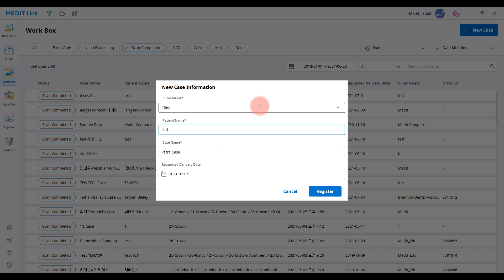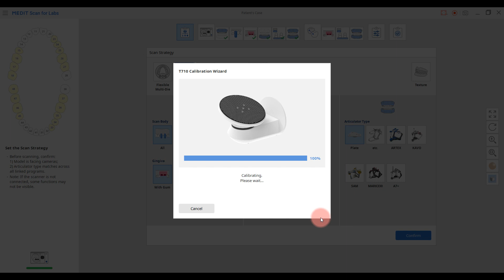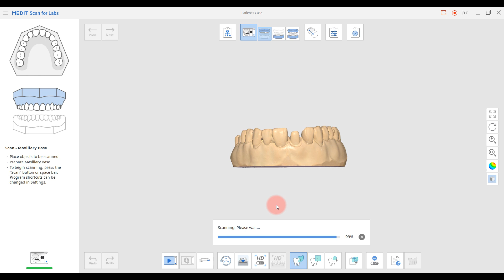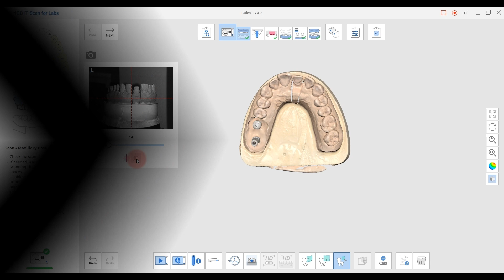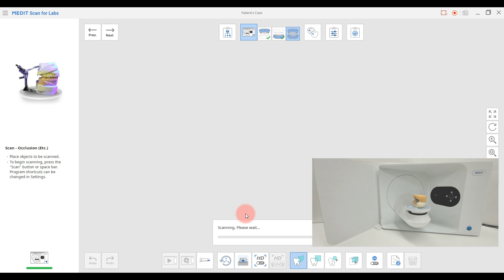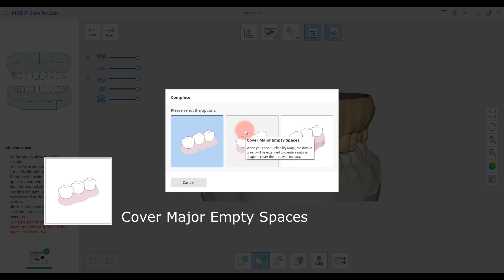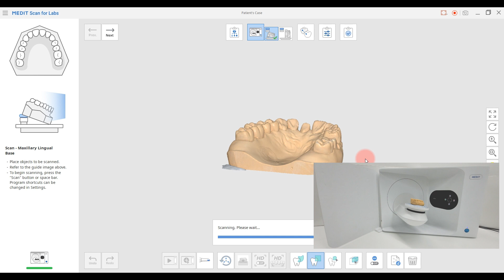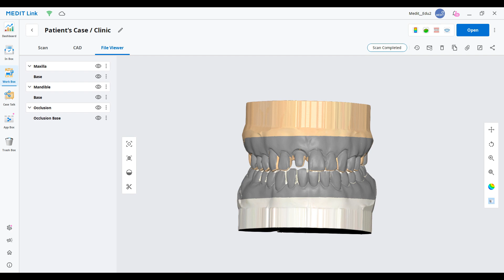MEDIT New T series Desktop Scanners Basic course (Medit Scan for Labs, Orthodontics) (ENG)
This is a basic training video of the Medit T Series Desktop Scanners and the software, Medit Scan for Labs. Please turn on the subtitle.